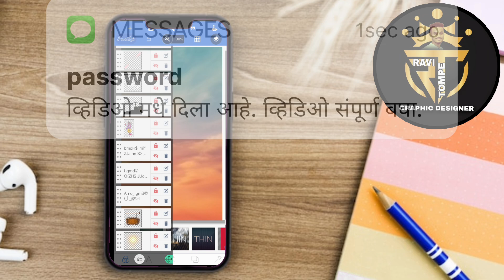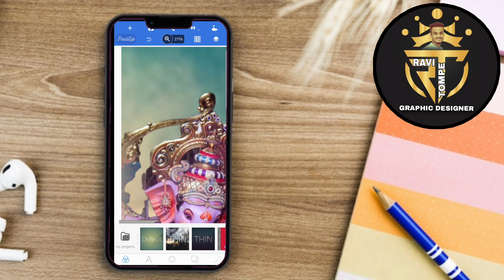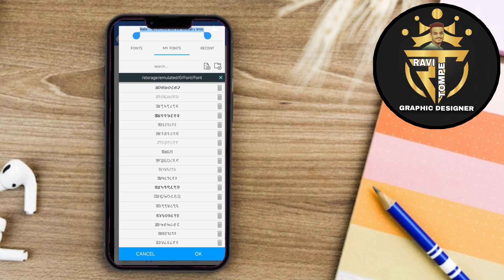Aagman Sohala Banner Editing | Ganpati Bappa Coming Soon Banner Editing | Ganesh Chaturthi |PLP FILE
Aagman Sohala Banner Editing | Ganpati Bappa Coming Soon Banner Editing | Ganesh Chaturthi PLP FILE RAVI TOMPE GRAPHICS GFX

🌀Birthday Banner
🌀Election Banner Editing
🌀Flex Printing Banner

दररोज material साठी आमच्या व्हॉट्सअँप  ला जॉईन व्हा

PASSWORD दोन PART मध्ये दिलेला आहे..

🌟PNG MATERIAL LINK

💫 PLP FILE

            🔵🔵DOWNLOAD FONTS🔵🔵

🚩भावांनो Password 2 Step मध्ये आहे. Password टाकताना Space सोडू नका🚫 आणि Password चे सर्व अक्षर CAPITAL काढा. होईल सर्व okk मध्ये♥️🙂

 File Link :- 👇🏻👇🏻👇🏻

Your Queries -